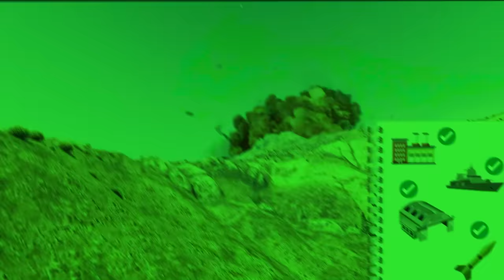Upgrading Into ARMY COMMANDER In GTA 5!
Today in the GTA 5 Dimension, Steve and G.U.I.D.O from Checkpoint are UPGRADING from noob Army soldier to PRO ARMY GENERAL! When Shaw recruits Steve and makes him into an Army soldier, can Steve complete all the army missions and tasks and arrest all the criminals to upgrade into the top Army officer boss and stop all the criminals before it's too late? Can we learn all of the skills and powers of the ARMY and train to upgrade from soldier into corporal, lieutenant, major, and even GRAND GENERAL? We are gonna have to learn to fight, use ARMY weapons, and more as an Army soldier in this police themed adventure!